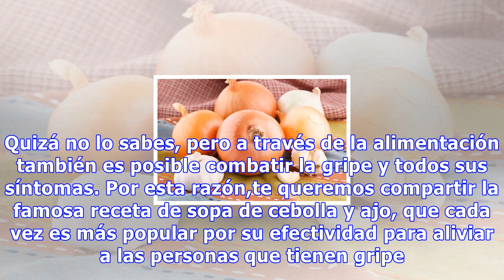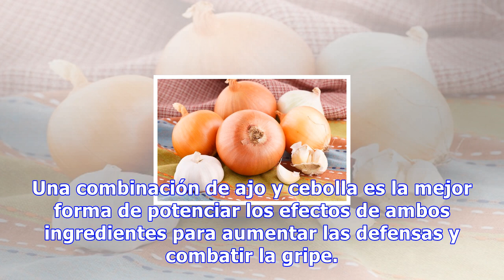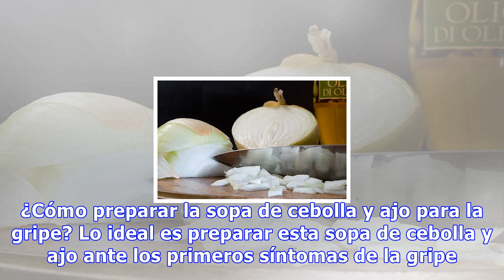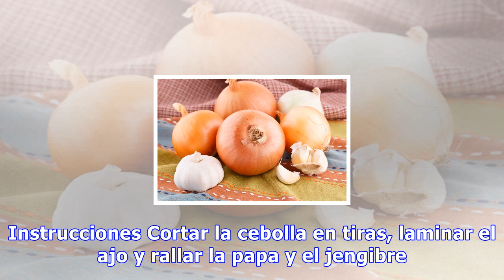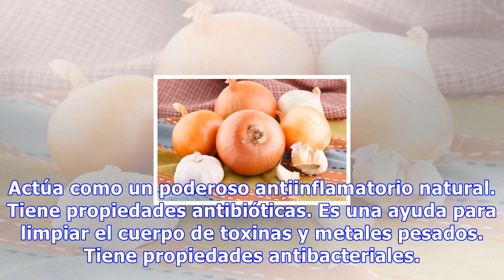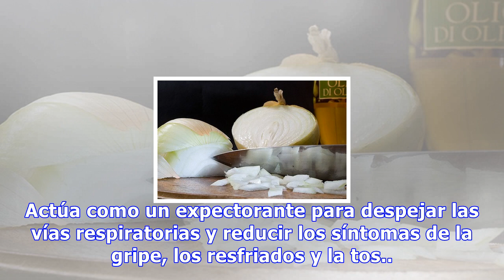Sopa de cebolla y ajo para tratar la gripe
Sopa de cebolla y ajo para tratar la gripe Tanto el ajo como la cebolla son muy adecuados para contrarrestar los síntomas de la gripe. Al juntarlos en esta preparación disfrutaremos de sus beneficios a la vez que templamos el cuerpo 0 Compartidos La sopa de cebolla y ajo es una receta muy antigua qu...